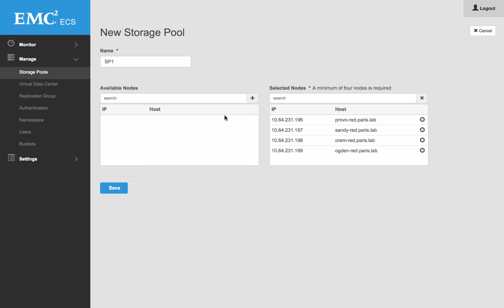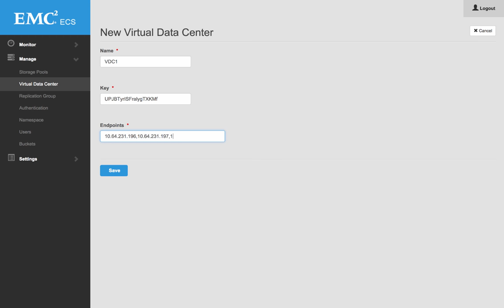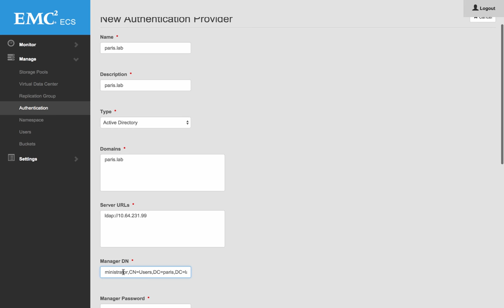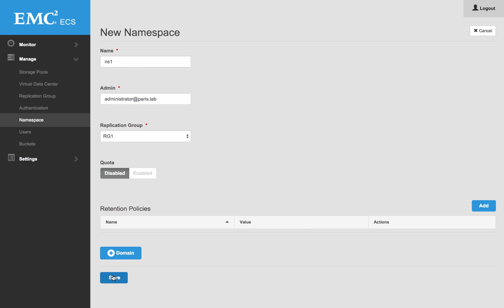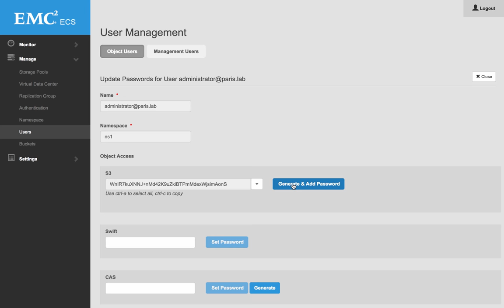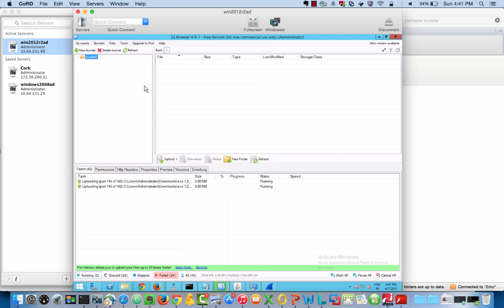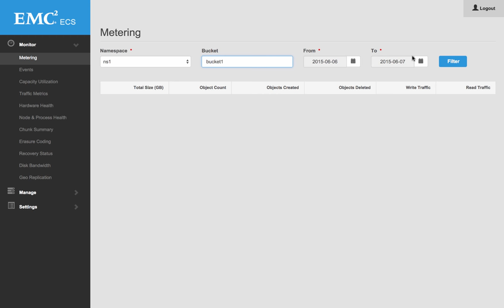ECS 2 0 overview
This recording demonstrates how to configure the new ECS 2.0 in few minutes.

Previous versions of ECS were managed by the ViPR Controller, but ECS 2.0 is now managed by its own UI or API.

The first component to configure is called a Storage Pool. It allows an administrator to provide physical separation of data if needed. Generally, a single Storage Pool will be created on each datacenter.

Then, a Virtual Data Center must be created. A VDC Access Key is generated by each VDC to allow an administrator to federate several VDCs together.

A Replication Group can now be created to define how the data will be replicated amongst several VDCs. If you have several VDCs, you can create a Replication Group with only one VDC, another one with 2 VDCs and another one with all the VDCs, for example.

An Authentication Provider can be configured to integrate ECS with an external LDAP or Active Directory, but this is optional.

ECS provides multi tenancy by using namespaces. When a namespace is created, a namespace admin is assigned it and a default Replication Group must be selected. ECS 2.0 introduces new features that can be activated at the namespace level:

- Hard and Soft Quota to limit the storage that can be consumed
- Retention Policies that provides WORM capabilities

To start using one of the object API supported by ECS (Amazon S3, Openstack SWIFT, Atmos REST or Centera CAS), a user must be created and associated with a namespace.

S3Browser can now be configured to use ECS to store/retrieve data through the Amazon S3 API.

Finally, the ECS UI can be used to create a bucket. Quota and Retention Policies can also be set at this level. File System can be enabled to access the data through HDFS. But, ECS 2.0 also introduces a new feature to allow Access During Outage. When enabled, a bucket can still be access Read/Write when the different VDCs aren't able to communicate together. It can be during a temporary site failure or network outage.

A file can be uploaded through S3Browser using the Amazon S3 multi part upload feature.

ECS 2.0 also provides advanced monitoring capabilities. For example, it's now possible to display metering information at the namespace or bucket level. It includes information about the capacity used, the number of operations and the traffic.